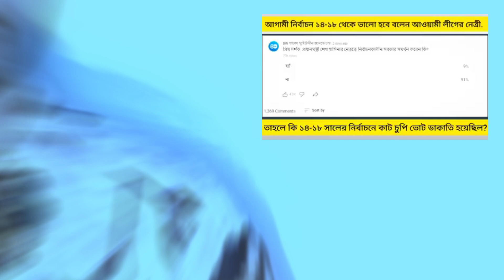🔴এবার আব্বাসি হুজুরকে ওপেন চ্যালেন্জ দিলো | না''স্তিক মুফাসসিল | Enayet Ullah abbasi